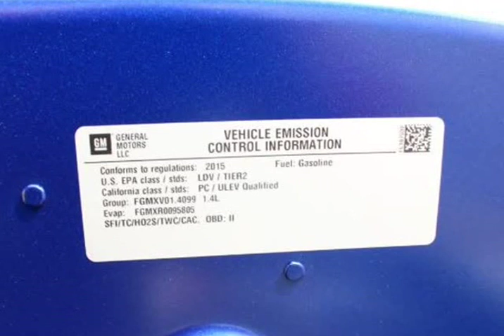2015 Chevrolet Trax LT (Dinuba, California)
Dinuba Auto Plaza
1660 East El Monte Way
Dinuba